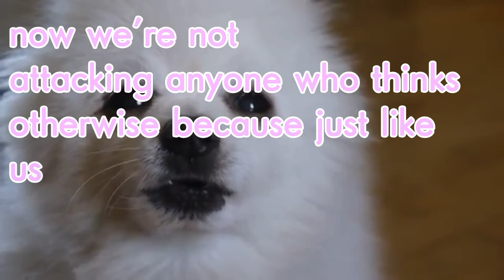Concrete|Discussion| Watch whole video|read description.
Watch entire video before commenting

Today we're going to be talking about the topic that is concrete. Now some feel offended and others don't and today we're going to discuss how we feel about it.

Thanks hope you enjoyed!

Full story:

Concrete is a concept character done by Lamar Abrahams, it was found in the new Steven universe arts and origins book that is officially created by cartoon Network Rebecca sugar. People have been offended due to the design and description of her.

Description
:Can't read
:Has a wicked shoe collection
:Weaker than she appears to be
Now due to her looks she has a striking resemblance to an old timey black face cartoon character. The creneverse has apologized on the matter  on Twitter.

Nowr you please tell us how you feel about the situation in the comments